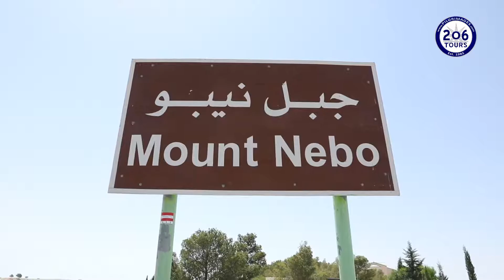Jordan from a Catholic Pilgrim's Perspective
Explore Jordan and its ancient history on "the adventurers Holy Land Pilgrimage". Here, a 206 Tours Pilgrim explains his experience of Tour 158.

On this Catholic Pilgrimage, visit Petra, Jerash, Amman, and more! Make your way through the Holy Land to experience Him, follow in His footsteps, and see Him in the works He performed - your footsteps will become His. Celebrate votive Masses in the very places where these miraculous gifts became pages in the Gospel. See where He was back then and feel how He is still there today!